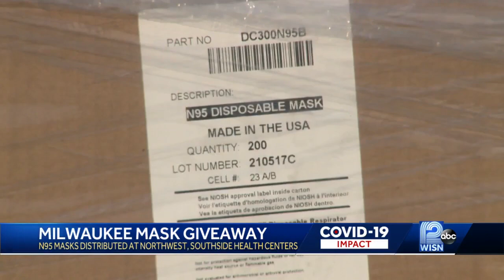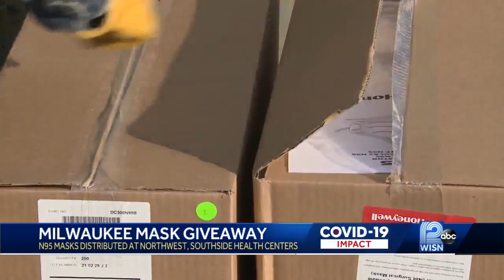People line up to get free N95 masks in Milwaukee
Three Milwaukee COVID-19 testing sites and public libraries will give out masks Monday.